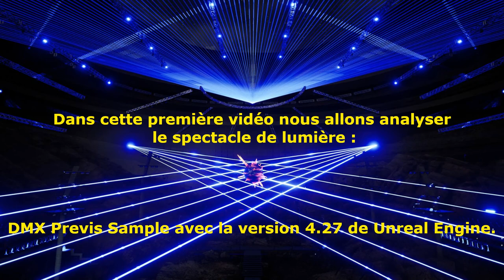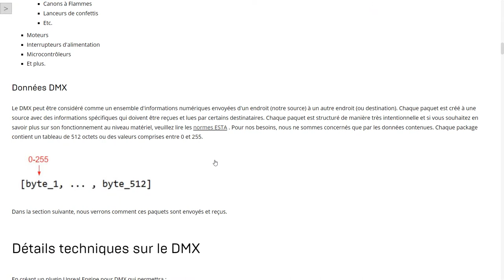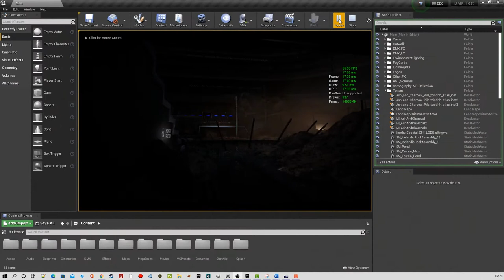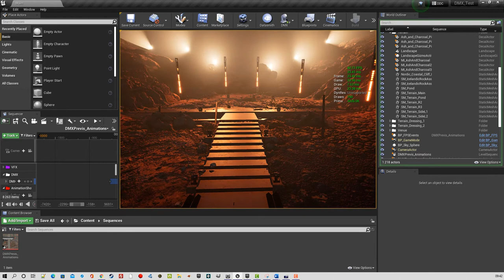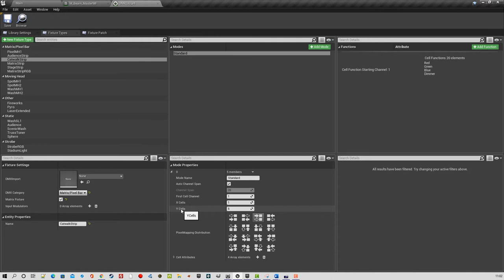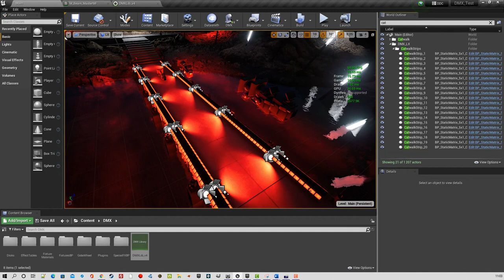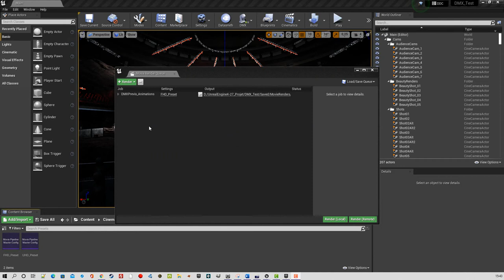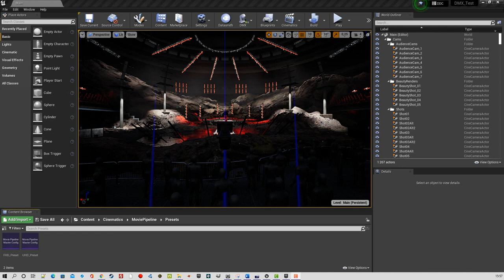Analyse du DMX Previs Sample UE4.27 Partie 1.